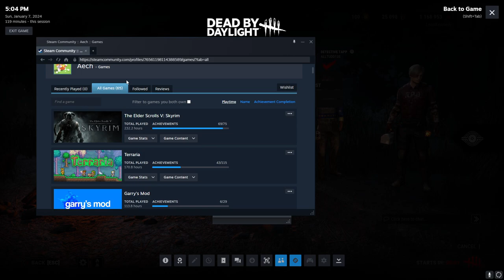Professional boxer 4